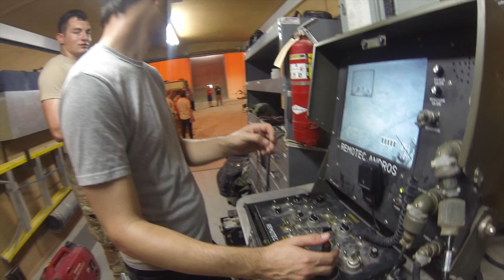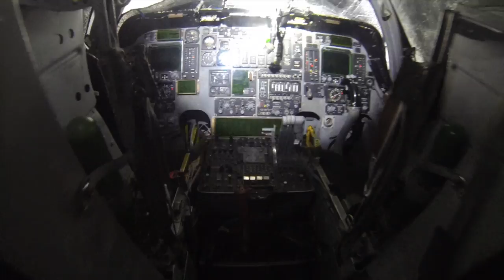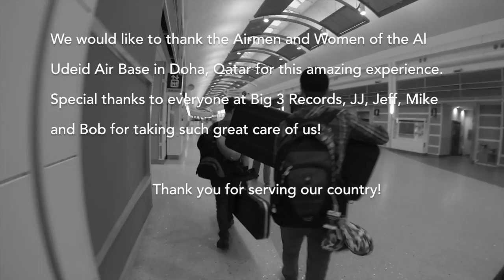Fit For Rivals - Live In Doha, Qatar! (Vlog)